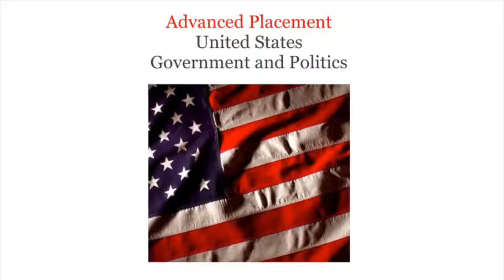Chapter 5 Section 6